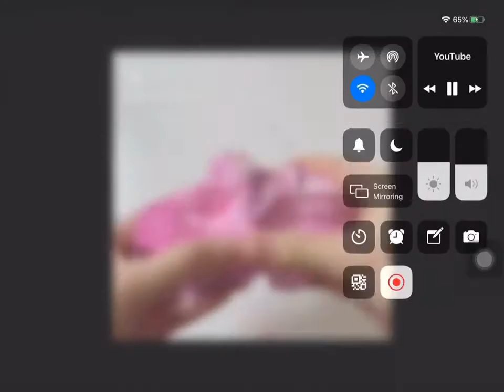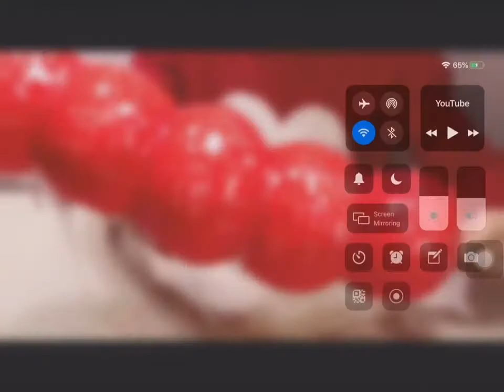Clay cracking compilation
Credits: Roarslime3z, crybaby, Rosie’s asmr, asmrslime compilation